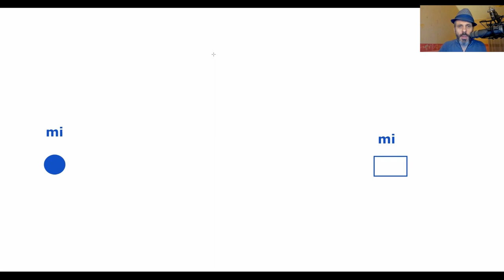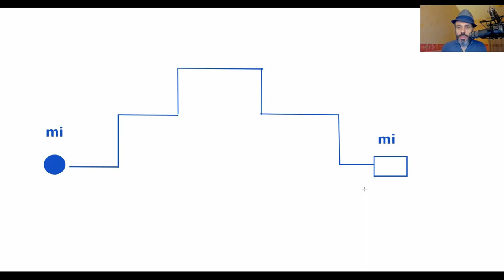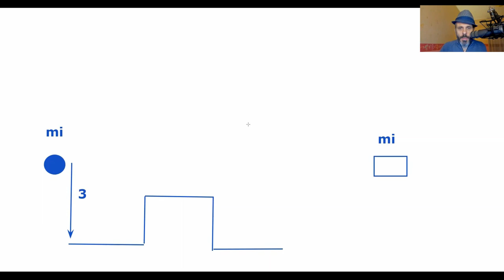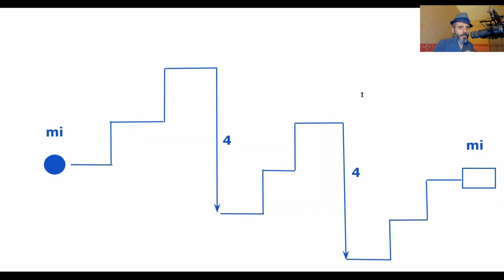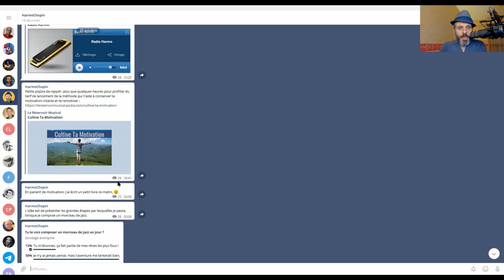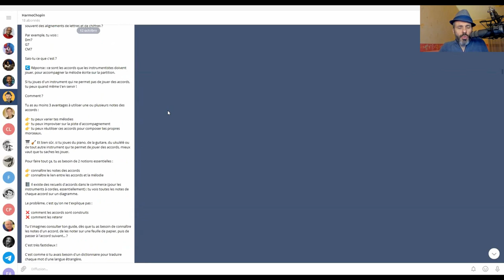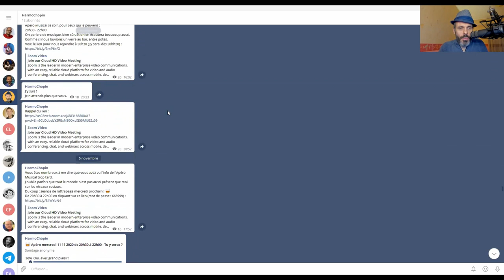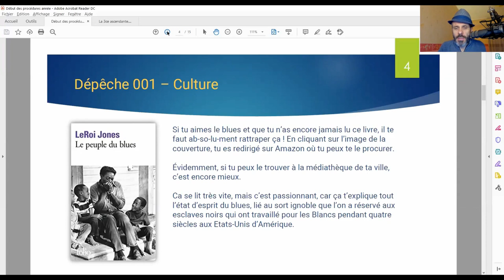Une astuce simple pour être plus créatif en musique - le Cheminement Mélodique™ - tous instruments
Découvre tu peux stimuler et développer ta créativité avec une astuce toute simple, au cœur du Cheminement Mélodique™ :

💎 Les Dépêches d'HarmoChopin (pépites & conseils exclusifs en accès libre pour les abonnés TELEGRAM) + 1 livret de conseils pour progresser en musique en 🎁 :

🎵 HARMONICA 🎵

🎵 TOUS INSTRUMENTS 🎵

📅  LUNDI : blues
📅  MARDI : rock
📅  MERCREDI : country
📅  JEUDI : jazz
📅  VENDREDI : chansons françaises
📅  SAMEDI : compositions
📅  DIMANCHE : Beatles

▬▬▬▬▬▬▬▬▬▬▬▬▬ QUI SUIS-JE ? ▬▬▬▬▬▬▬▬▬▬▬▬▬

▬▬▬▬▬▬▬▬▬▬▬▬ CONTACT DIRECT ▬▬▬▬▬▬▬▬▬▬▬▬